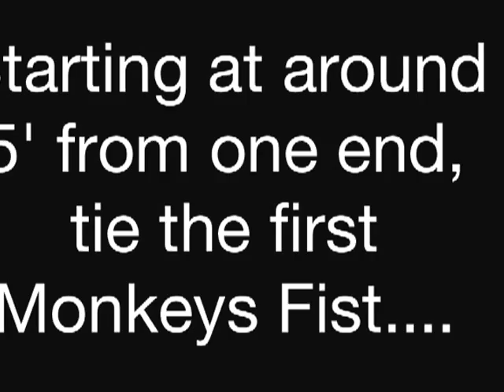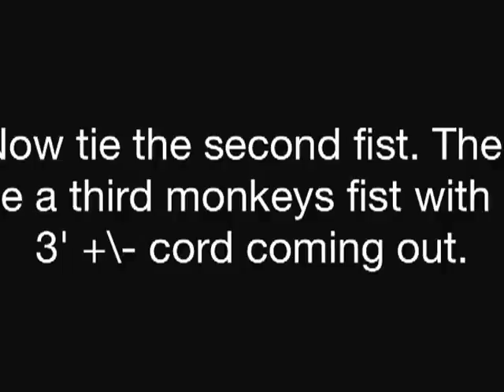Paracordist How To Tie the Triple Monkeys Fist Practice Bolas Boleadora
Last summer I posted a video of me throwing a practice set of bolas like this, made with 3/8" rope I got a local hardware store This video shows you in detail how to make a set of your own. The monkeys fist has a rope core and therefore is safe enough to throw around without major fear of killing someone or something. As always, be careful anyway. We use these around the campsite to play games with the kids, tossing at trees and poles and keeping score for hits and wraps.
From Wikipedia:
"Bolas (from Spanish bola, "ball", also known as boleadoras, or Inca ayllo) are a throwing weapon superficially similar to the surujin, made of weights on the ends of interconnected cords, designed to capture animals by entangling their legs. They were most famously used by the South American gauchos, but have been found in excavations of Pre-Columbian settlements, especially in Patagonia, where indigenous peoples used them to catch 200 pound guanaco (llama-like mammals) and ñandú (birds). They were also used in battle by the Inca Army. They have also been found as a Stone Age lithic tool in North America at the Calico Early Man Site."